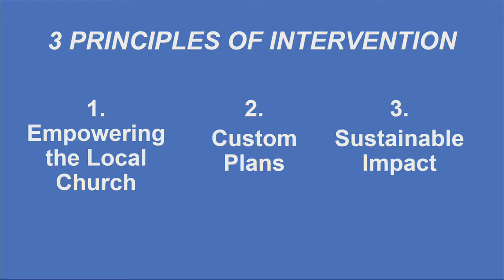Ryan Keith - Global Forum for WWO (Oct 2019)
Ryan Keith, Founder of Forgotten Voices
Global Forum For World Without Orphans 2019, Chiang Mai, Thailand